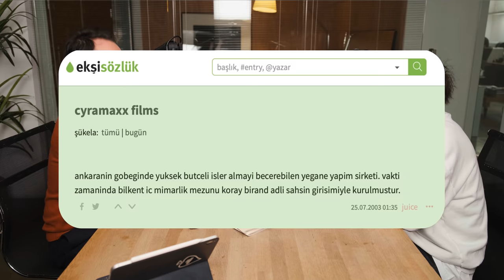En Kral Filmci - Ozan Açıktan 👑🎥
Maksat Muhabbet serisinin ikinci bölümünde Ozan Açıktan bizlere bulunduğu konuma nasıl geldiğinin hikayesini anlatıyor. Ozan ile iki bölüm çektik, ikinci bölüm daha teknik konulara yer verdiğimiz bir bölüm oldu. Red mi yoksa Alexa mı sorusuna cevap aradık (!).
Söyleşi sırasında ve kurgu sırasında inanılmaz keyif aldım umarım aynı hisler sizlerede geçer.

vLog ekipmanlari:
(urunlerin aciklamalarinda hangisini ne amacla kullandigimi yazdim)